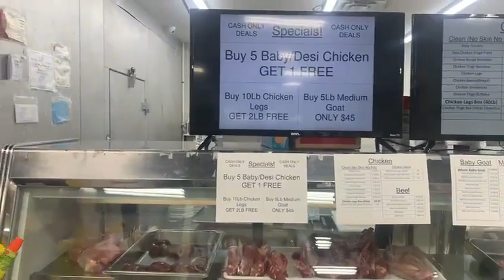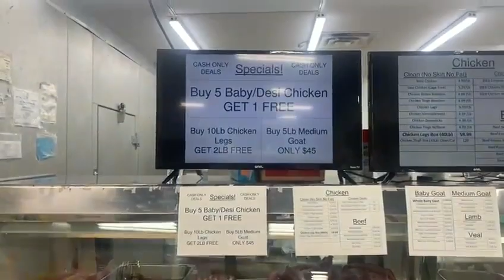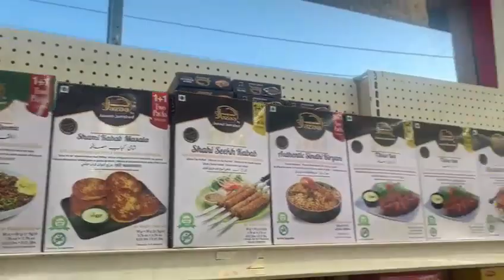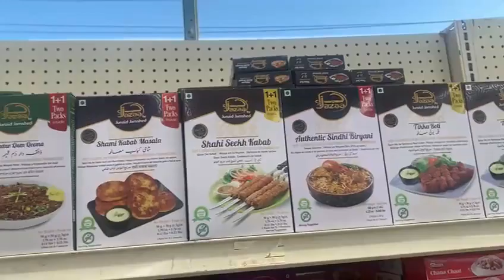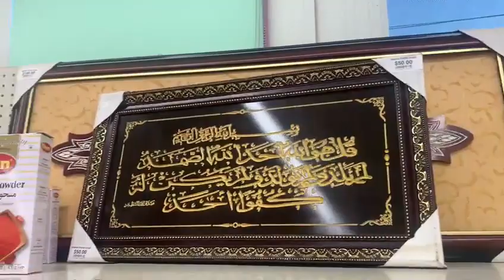khan Market (II)Parsippany New Jersey USA